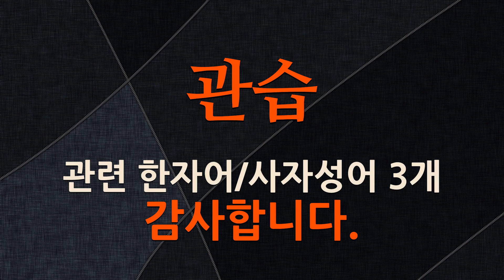관습에 관한 한자어/사자성어 3개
관습에 관한 한자어 및 사자성어를 자세하게 풀이해 드립니다.

[관습에 관한 한자/한자어/사자성어 목록: 3개]
1) 墨守(묵수): 제 의견이나 생각, 또는 옛날 습관 따위를 굳게 지킴을 이르는 말. 중국 춘추 시대 송나라의 묵자(墨子)가 성을 잘 지켜 초나라의 공격을 아홉 번이나 물리쳤다는 데서 유래한다.
2) 自由奔放(자유분방): 격식이나 관습에 얽매이지 아니하고 행동이 자유로움.
3) 因循姑息(인순고식): 낡은 관습이나 폐단을 벗어나지 못하고 당장의 편안함만을 취함.